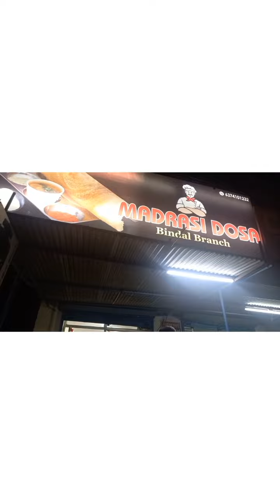Finally!!! mil hi gya itna tasty Dosa !!